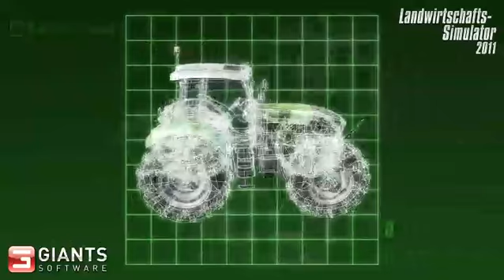Landwirtschafts- Simulator 2011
Das Original: Die langersehnte Neuauflage des Simulations-Bestsellers ergänzt ab Oktober 2010 das Portfolio des Simulations-Spezialisten astragon. Der "Landwirtschafts-Simulator 2011" aus dem Hause des Entwicklers Giants. Mehrspieler-Modus, Viehzucht und zahlreiche bekannte Markengeräte sind nur die Features, die zuerst genannt werden sollten. Daneben wartet der „Landwirtschafts-Simulator 2011" mit besserer Grafik und weiterer Neuerungen auf, und verspricht so, Ihre Ansprüche an eine Landwirtschafts-Simulation zu übertreffen. Steigen Sie ein und fahren Sie los - nun sind Sie für einen ganzen Hof zuständig